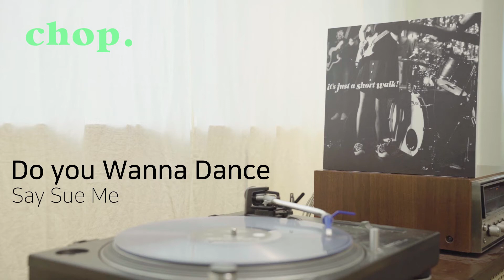[LP PLAY] Do You Wanna Dance (by Say Sue Me)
[가사]
Do you wanna dance and hold my hand?
Tell me that I'm your man
Baby, do you wanna dance?
Do you wanna dance under the moonlight?
Squeeze and kiss me all through the night?
Now, do you wanna dance, girl, and hold my hand?
Love me, girl, all through the night?
Well, now, do you, do you, do you, do you wanna dance?
Do you, do you, do you, do you wanna dance?
Do you, do you wanna dance?
Now, do you wanna dance and hold my hand?
Baby, ah do you wanna dance?
Yes, do you wanna dance, I mean under the moonlight,
(Also Performed by The Mamas & The Papas)
Do you, ah do you wanna dance?
Oh, do you wanna dacne (hold my hand)
Do you wanna dance? Baby, do you wanna dance?
Yeah, yeah
Do you wanna dance all night?